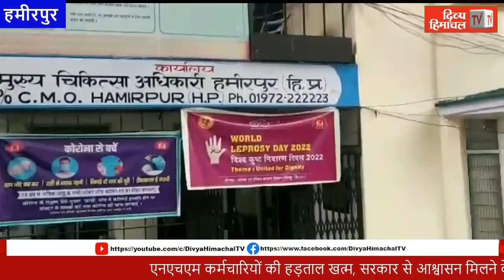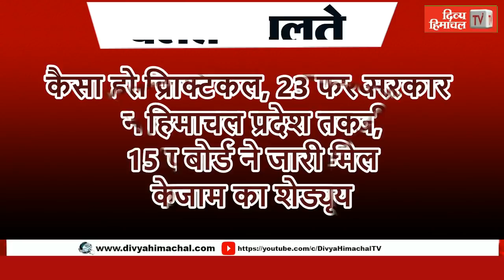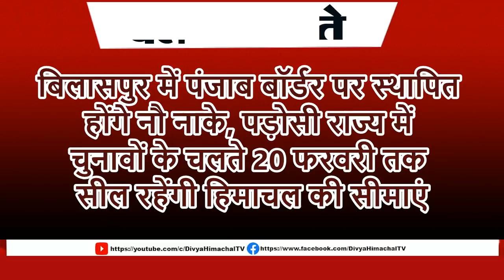Divya Himachal TV: न्यूज़ बुलेटिन : 03 फरवरी 2022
HimachalNews: Divya Himachal TV: न्यूज़ बुलेटिन :  03 फरवरी 2022
divyahimachaltv
dhtv,tvnews
local news
divyahimachalgoodmorning
khabre ftafat
divyahimachalgoodafternoon